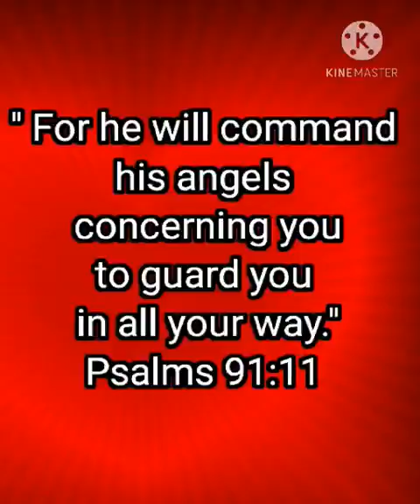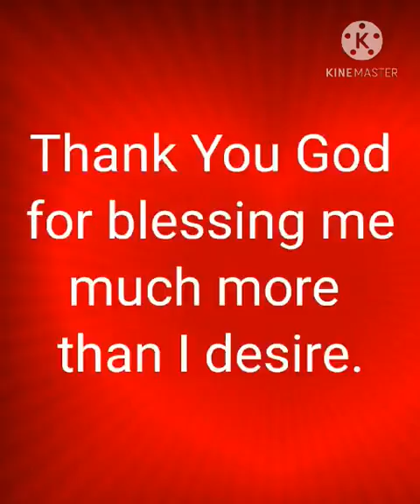Happy 68th Birthday Mama Nita Cudal created by Mary Grace Cudal